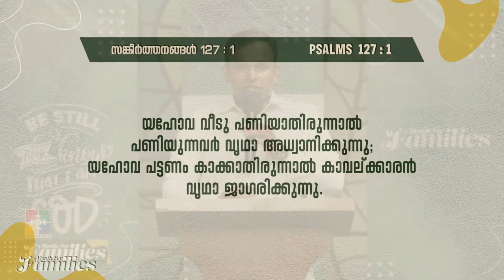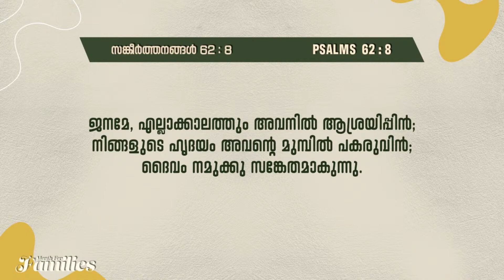ക്രിസ്തുവിനാൽ പണിയപ്പെടുന്ന ഭവനം || PR. SILJU VARGHESE || MONTH FOR FAMILIES